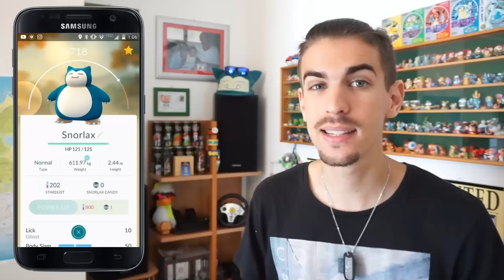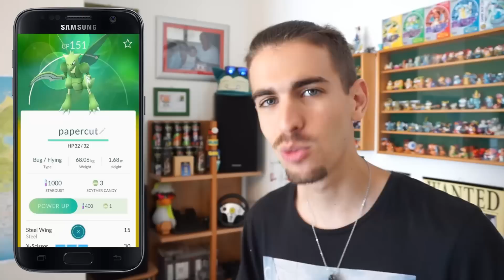GUIDA POKEMON GO - I POKEMON PIU FORTI - EPISODIO 02 !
Ciao ragazzi e benvenuti al Secondo episodio della mia Guida Completa a Pokemon GO - Per questa Seconda Parte vi dirò quali sono i Pokémon piu forti all'interno del gioco !

★ IMPORTANTE ★

Federic